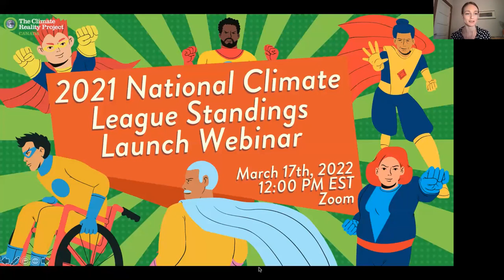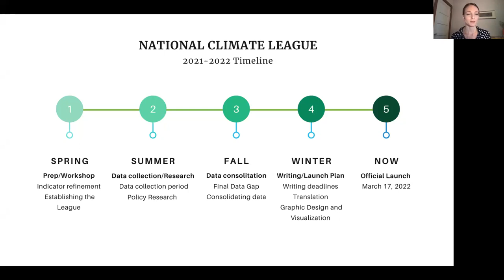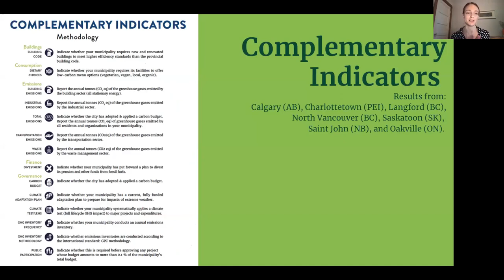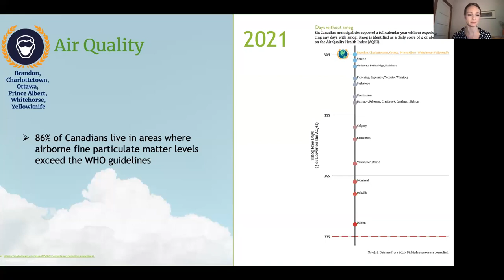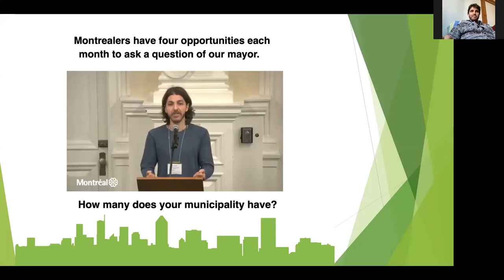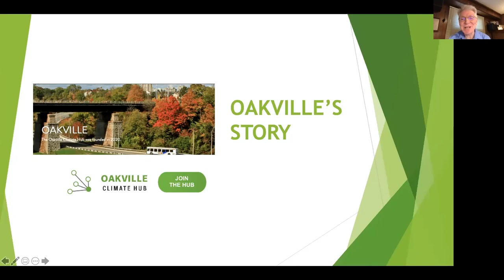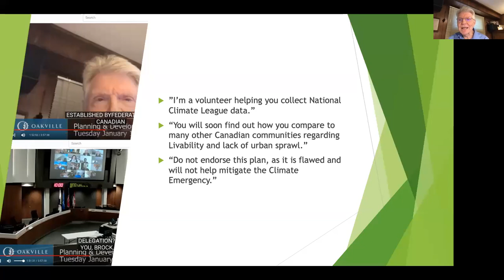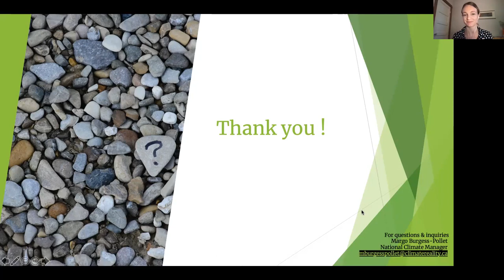Lancement du Classement 2021 de la Ligue nationale du climat (17 mars 2022)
Le Classement 2021 mesure la performance des municipalités à travers le Canada sur 30 indicateurs durables—16 primaires et 15 secondaires—et classent les villes qui prospèrent dans chacun de ces domaines.

Les citoyen·ne·s utilisent ensuite ce Classement pour plaider en faveur de changements locaux et d'une meilleure qualité de vie en faisant pression sur leurs conseiller·ères municipaux·ales pour que des changements soient apportés dans leurs communautés.

Lisez le rapport maintenant pour savoir où votre ville s'est classée !